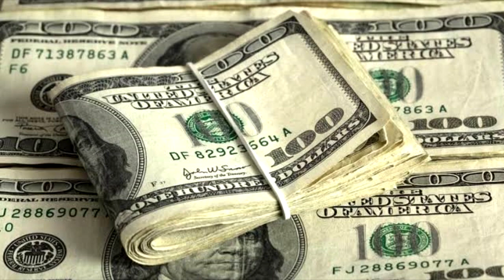BUILD BACK BETTER: Joe Manchin habla sobre posible reconciliacion con democratas